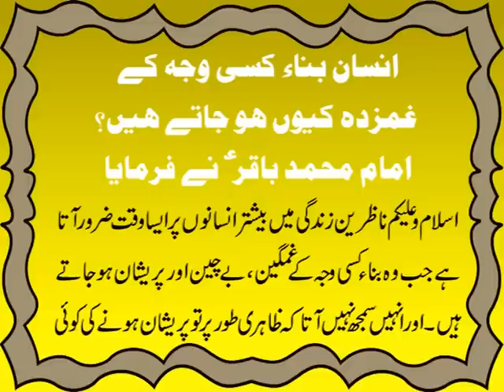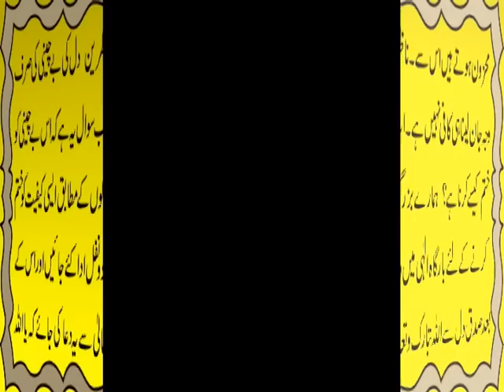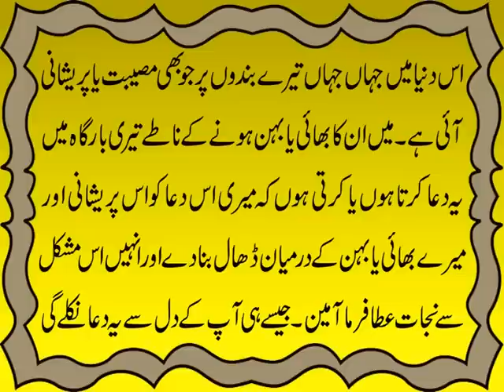Insan Ka Ghamzada Hona | Baychaini | Sukoon e Qalb Ka Fori Ilaj | Imam Muhammad Baqir A.S. Ka Farman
Aaj ki video mein ham apko bata rahe hain k Insan bina kisi wajah k ghamzada kiun ho jatay hain. Is baray mein Imam Muhammad Baqir A.S. ImamMuhammadBaqir nay kiya farmaya hai. Wo ham ap se is video mein share kar rahe hain. Is k sath hi ham apko baychaini khatam karne aur sukoon e Qalb ka fori ilaj bhi bata rahe hain. Details k liye ye video end tak dekhen aur agar apko pasand aye to isay Like aur Share zaroor karen.